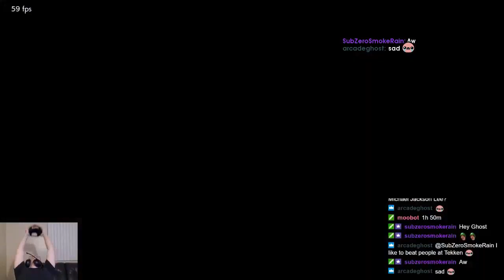Daily Tekken 7 Plays: Aris's opninion on commentary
Every day, Gloomshot automatically:
- And compiles these highlight vids into convenient playlists for max FGC viewing pleasure!

This process is done automatically, but I make updates to the curation algorithm every day. Help me improve it by commenting about what clips you liked / didn't like.

NOTE: If you are a Tekken 7 content creator and don't want your videos to be promoted here, just shoot me a message (email is preferred) and I'll edit the algorithm to never scan your stream.

Gloomshot is a highlight curation bot, NOT a highlight creation bot -- none of these Tekken 7 clips are mine.

Content creators are the lifeblood of the FGC community, so if this video introduced you to a streamer you like, please support them by viewing their channel and SUBSCRIBING so you can see the action live at the source.

Source streams for today's highlight video:

[00:00] Tekken 7 Highlight #1: "Aris's opninion on commentary" clipped by luckygengamers

[00:28] Tekken 7 Highlight #2: "Qudans Don't Need A Super" clipped by tacoface8

[01:04] Tekken 7 Highlight #3: "oki" clipped by anasxi

[01:19] Tekken 7 Highlight #4: "Jin Tekkers" clipped by db2onwakeup

[01:31] Tekken 7 Highlight #5: "disrepect" clipped by quotecep

[01:47] Tekken 7 Highlight #6: "Absolutely haram" clipped by kliang677

[02:24] Tekken 7 Highlight #7: "From the top rope " clipped by tl_nikon

[02:52] Tekken 7 Highlight #8: "Tyler Round" clipped by tauntjetuppercut

[03:15] Tekken 7 Highlight #9:  clipped by erthkwake

[03:48] Tekken 7 Highlight #10: "BIGGEST SCANDAL SINCE WATERGATE TGA RAGE QUITS! MUST SEE!" clipped by stonda

[04:04] Tekken 7 Highlight #11:  clipped by villagebear

[04:29] Tekken 7 Highlight #12: "final final round" clipped by blbeel

[05:27] Tekken 7 Highlight #13: "Cool Streamer " clipped by scorpz31

[05:56] Tekken 7 Highlight #14: "GET DRIBBLED SON!!! LUL" clipped by lethalgamezz

[06:21] Tekken 7 Highlight #15:  clipped by empire1k

[07:05] Tekken 7 Highlight #16: "naps ak" clipped by meterless

[07:23] Tekken 7 Highlight #17: "Be careful Shimon!" clipped by davyk17

[07:44] Tekken 7 Highlight #18: "Has Temph found out a new Tech for Marduk?" clipped by temphuibis

This week's most popular clip comes from avoidingthepuddle.